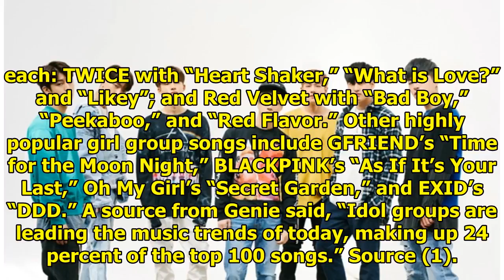iKON And MOMOLAND Named Top Idol Groups Of First Half Of 2018 By Genie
Display. Sharethrough. Soompi.1x1 According to Genie, iKON and MOMOLAND are the two top idol groups ...